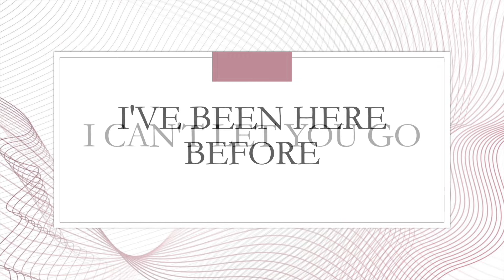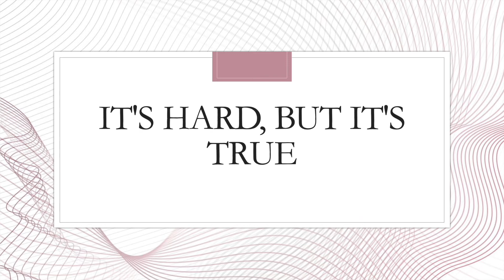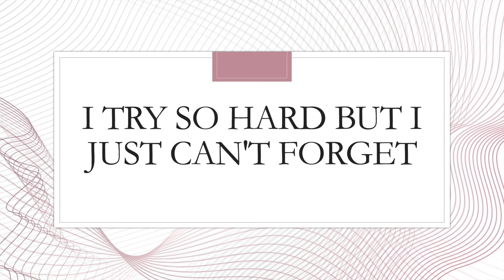Someone New - Astrid S Lyrics. heavenly_baby23